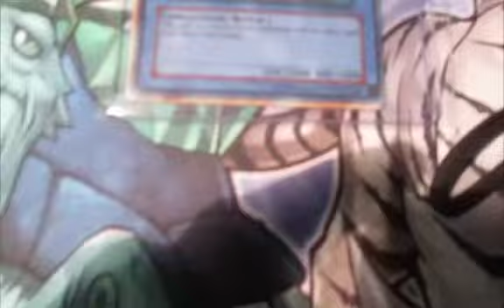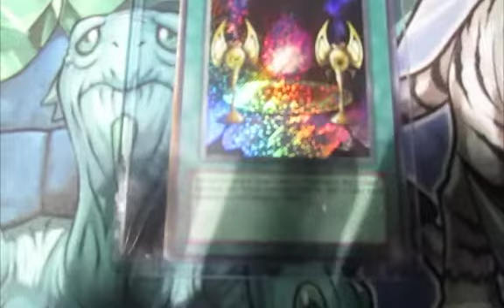YUGIOH! Mail time !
heeey everybody..
thnx for watchin